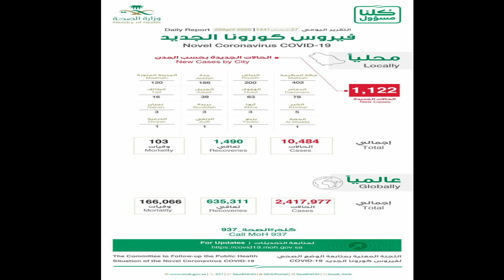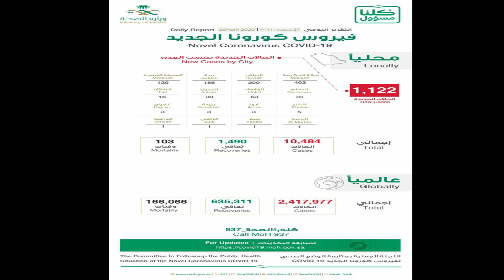Saudi Arabia Latest News